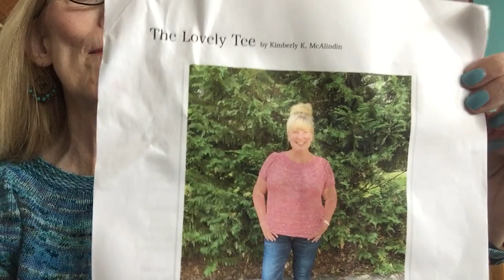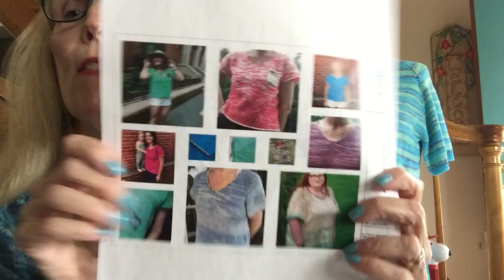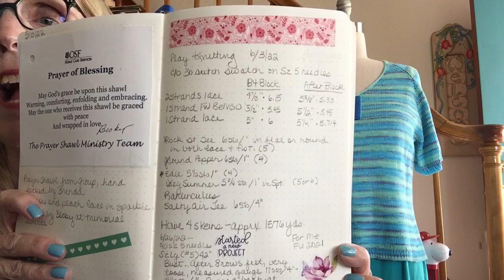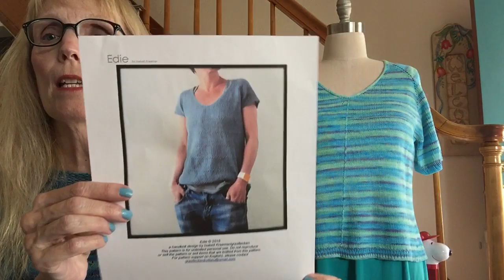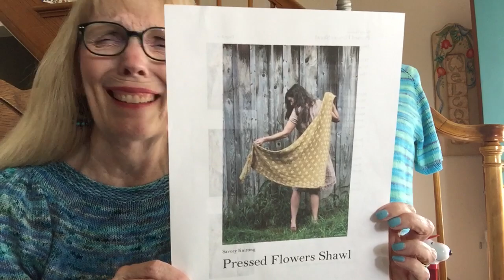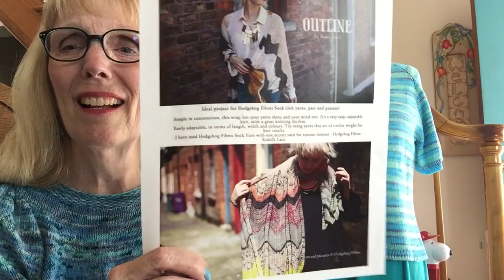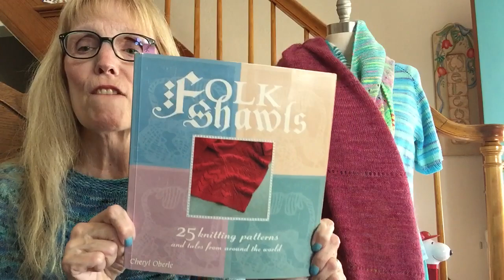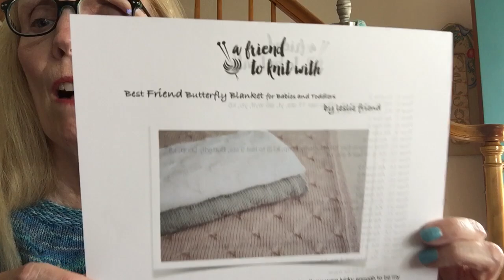Episode 79: Knitting Podcast- Keep Cool and Knit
Books:
On Skein of Death and Knit or Dye Trying by Allie Pleiter

Mail Call:
Beatrice Mitts by Leslie Friend out of Turtlepurl Trenchcoat color way